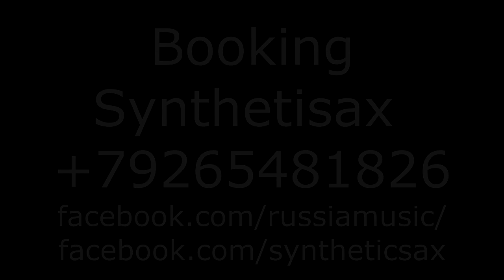Performance saxophonist in a nightclub the city of Moscow